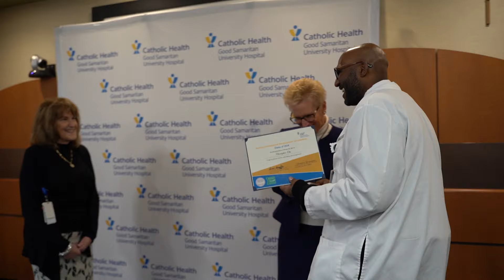Catholic Health Update: March 4 Edition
Your Catholic Health Update is here! This week's top stories include:

Have two minutes? Catch up on news from around our system with the “Catholic Health Update” for the week of March 4th.

☑️ Get to know Catholic Health COO Gary Havican
☑️Good Samaritan University Hospital's nursing scholarship award ceremony
☑️National Social Work Month celebrated across Catholic Health